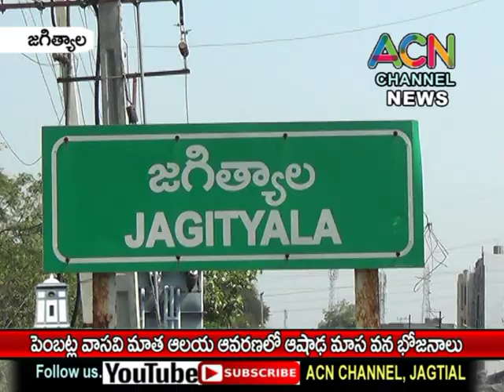జగిత్యాల -పెంబట్ల వాసవి మాతా ఆలయ అవరణలో భక్తుల ఆషాఢమాస వన భోజనాలు